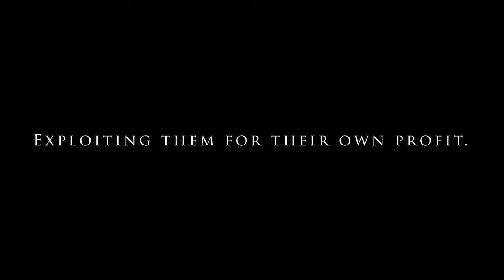her redemption (human trafficking short film) trailer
This is a short film about a woman who is victim to human trafficking and after her return home, she faces mental roadblocks and tries finding her way back to a somewhat normal life.

Filmed entirely on the BMCC 2.5K.